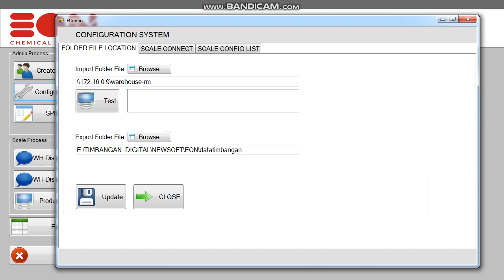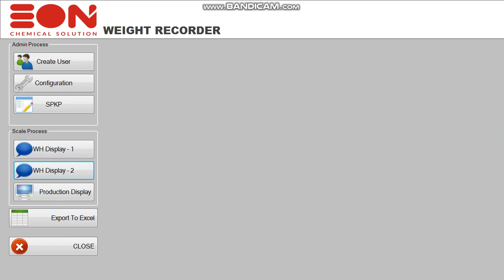Software PT EON Chemical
Kali ini kami akan memperkenalkan sebuah system penimbangan yang terkoneksi dengan sebuah server yang mana system penimbangan ini mengambil data dari server dalam bentuk format CSV dan hasil penimbangan akan di kirim kembali ke dalam server dalam format yang sama. Sytem penimbangan ini juga terkoneksi dengan 7 indikator timbangan dengan kapasitas yang berbeda2. Dimana system penimbangan ini dapat mengklasifikasikan sesuai dengan berat dari kapasitas masing2 indikator.